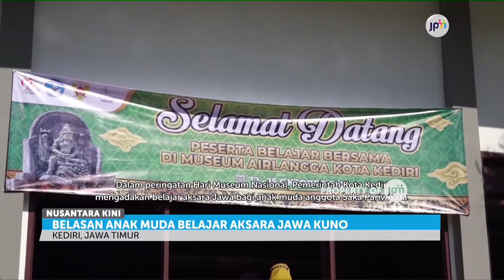BAHASA DAERAH | Belasan Anak Muda Belajar Aksara Jawa Kuno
Belasan anak muda di Kota Kediri belajar aksara Jawa kuno di Museum Airlangga.